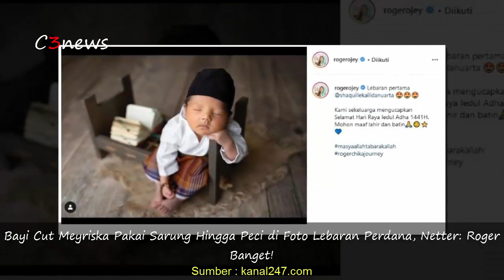Roger Banget! Inilah Foto Bayi Cut Meyriska Pakai Sarung Hingga Peci di Lebaran Perdana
Terimakasih. . .